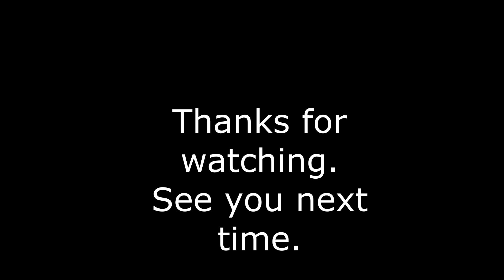Having Lunch at the Country Club Diner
We were out and about today and decided to have lunch at an actual restaurant.